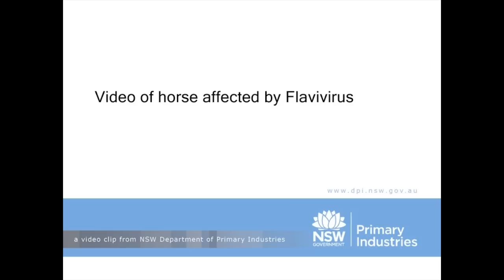Video of horse affected by Flavivirus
Flaviviruses are one of a number of groups of arboviruses (viruses carried by insects) that occur naturally in Australia. The very wet season across much of Australia has resulted in high insect numbers and an increased risk of infection.  This video shows a horse that is effected by Flavivirus.